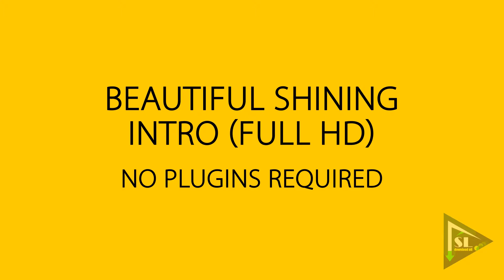Magical Cinematic Slideshow After Effects Project - Animation Source Library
Magical Cinematic Slideshow AE - Animation Source Library

Elegant Slideshow after effects project file from ASL, with beautiful particles effects, no plugins needed.

Beautiful Shining Slideshow After Effects CS6 project file is availabe for download.

Thanks To : Music used from Now You See Me 2 Trailer, NCM -